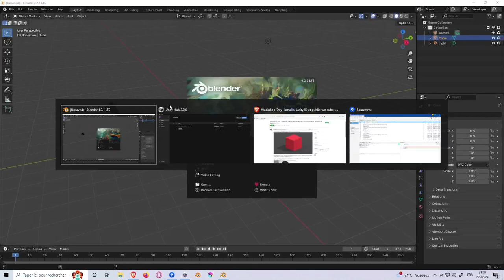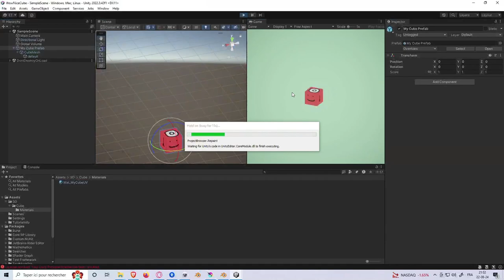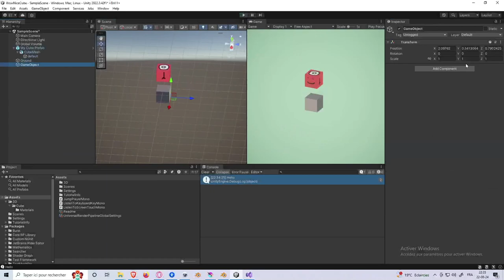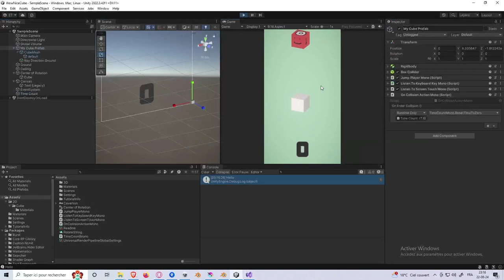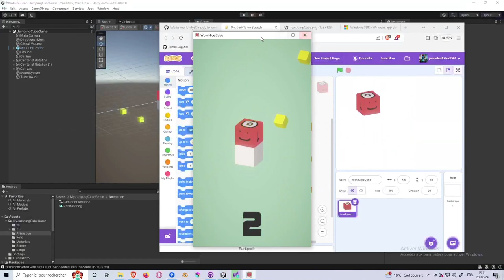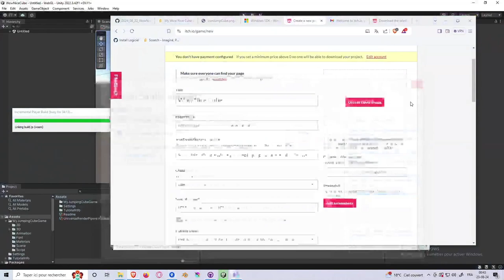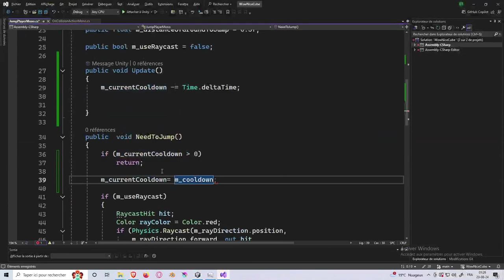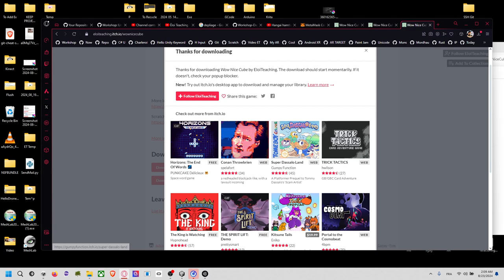De a à Z, Créer un jeu Uniyt3D de cube pour Android, WebGL et Window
Chapters:
00:00 - 00:25 - Introduction
00:25 - 18:30 - Création d'un cube dans Blender
18:30 - 30:00 - Importation du cube dans Unity3D
30:00 - 46:00 - Utilisation de Krita pour créer l'UV du cube
46:00 - 1:25:00 - Faire sauter le cube
1:25:00 - 1:34:00 - Animation et configuration de l'Animator
1:34:00 - 1:52:00 - Raycasting au sol
1:52:00 - 2:13:00 - Mise en place du temps de survie et gestion des collisions
2:13:00 - 2:21:00 - Sauvegarde du projet sur GitHub
2:21:00 - 2:44:00 - Publication sur Windows 64
2:44:00 - 3:40:00 - Création du même jeu sur Scratch pendant le build WebGL
3:40:00 - 3:58:00 - Tentative de build pour Android (échec)
3:58:00 - 4:20:00 - Passage du projet à l'Input System et installation de C++
4:20:00 - 4:51:00 - Configuration de la page GitHub en attendant le build Android
4:56:24 - 5:01:00 - Publication de l'APK Android sur Itch.io.